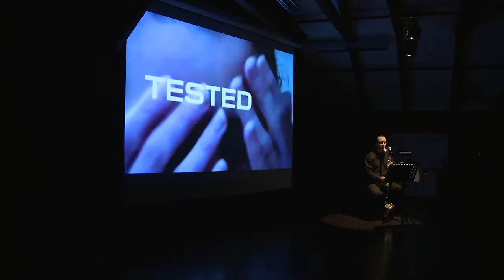Jacob TV - "Grab it" - for Bass clarinet & electronics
From the concert series:
"Matter, Virtuality and the Expanded Body"

Concert II - "Virtuality"
March 28th, 2017 - Inter Arts Center, Malmö (Sweden)

Curated by Hertzbreakerz

Niclas Gustafsson - Bass Clarinet